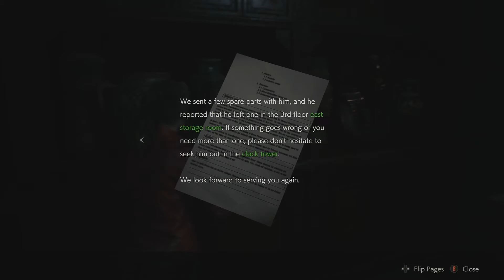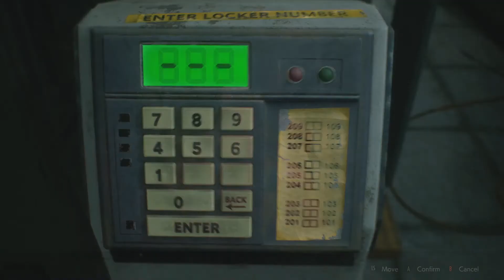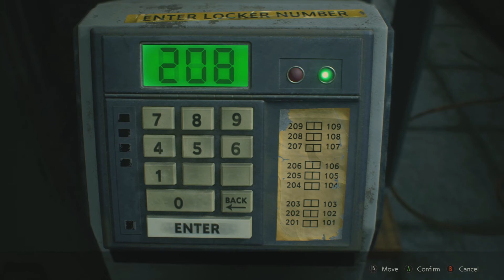Resident Evil 2 | Xbox One X | Claire (2nd Run) | Ep. 13 | Pardon MEEEE!!